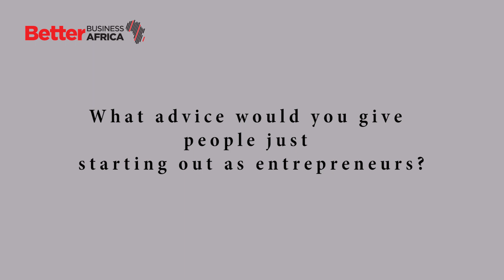The shoe shine business with Solomon Kwashie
When Solomon Kwashie wanted to start a business he chose an industry that was not popular to most graduate entrepreneurs. This video he shares his journey of how he runs his shoe shine business, Spec Shine in Accra, Ghana.